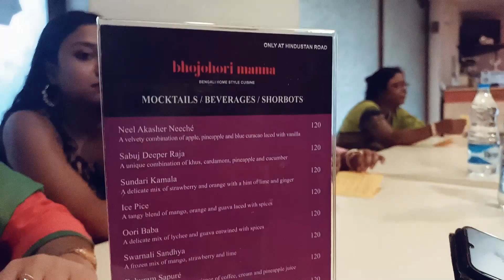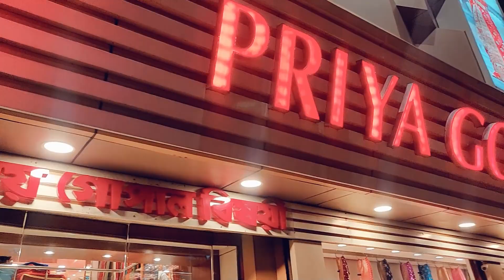BOR POKKHOR SHOPPING START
Finally Bijit er barir shopping start holo

We are Ritu & Bijit riobi, Welcome to our time
We are photographer couple from Kolkata.
With our happy hearts and crazy soul we are excited to share our wedding journey with you all.
lets join us in our planning, shopping, arrangements rituals and fun...